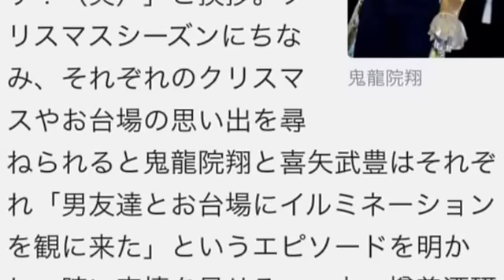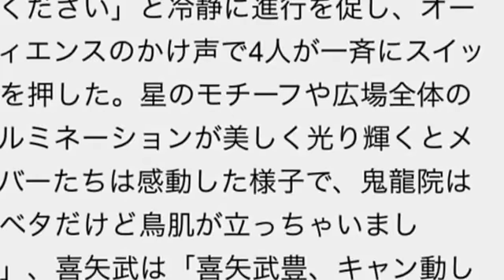ゴールデンボンバー、クリスマスのイルミネーション点灯式に登場！紅白の出場について、なんと・・・！？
ゴールデンボンバーと東京・ダイバーシティ東京 プラザによるコラボレーション企画「SHINING STAR ILLUMINATION ゴールデンボンバー with ダイバーシティ東京」のイルミネーション点灯式が、本日11月5日に同施設にて開催。ゴールデンボンバーの4人が登壇し、集まった観客の前で爆笑トークを繰り広げた。

鬼龍院翔
広場の大階段に登場したメンバー4人は、金色の豪華なジャケット姿で「どうもー！ Sexy Zoneです！（笑）」と挨拶。クリスマスシーズンにちなみ、それぞれのクリスマスやお台場の思い出を尋ねられると鬼龍院翔と喜矢武豊はそれぞれ「男友達とお台場にイルミネーションを観に来た」というエピソードを明かし、暗い表情を見せる。一方、樽美酒研二は「観覧車の近くで、日付が変わる瞬間にアクセサリーをプレゼントした」というロマンチックなエピソードを話し「恥ずかしいな！（笑）」と照れ笑いを浮かべていた。

ふざけた足形が採用されたことに憤る歌広場淳。

イルミネーションのメインとなる星のモチーフの下には、メンバーそれぞれの手形とサインが入ったパネルがはめ込まれている。この手形のうち、歌広場淳だけは赤ちゃんの足形を真似た押し方になっていることを突っ込まれると、歌広場は「手形を2種類取るっていうから1つをふざけて押したら、ふざけたほうが採用されて……歌広いじめが半端ないんですけど！」と、周囲のスタッフに向けて猛然と抗議する。そのかたわらで喜矢武は「僕らの手形ってそんなに珍しいですかね？ ファンの人も反応に困ってますよ（笑）」と企画自体に容赦なく突っ込み、ファンの笑いを誘った。